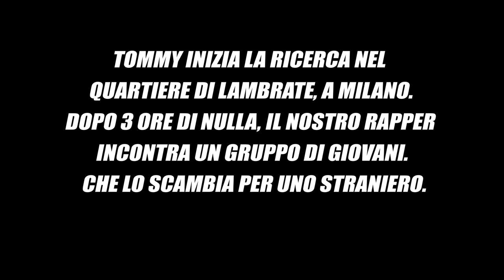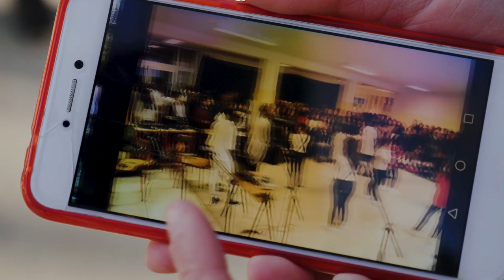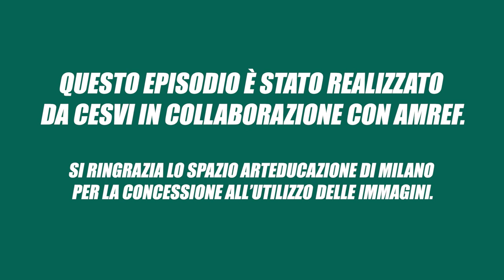Tommy Kuti in "Agente0011: licenza di includere" / Ep.1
Il rapper Tommy Kuti ha una nuova gang 🤩
Quale sorpresa staranno preparando?

Continuate a seguirci e lo scoprirete presto, mooolto presto😎

Agenzia Creativa e Casa di Produzione: Studiomeme
Soggetto e Sceneggiatura: Giorgio Bottagisio
Regia: Giovan Battista Piccardi
Operatore di ripresa: Marco Pacchiana
Produzione esecutiva: Valentina Testa
Editing: Giovan Battista Piccardi
Color correction: Giovan Battista Piccardi
Riprese audio: Andrea Facheris
Audio: Andrea Facheris